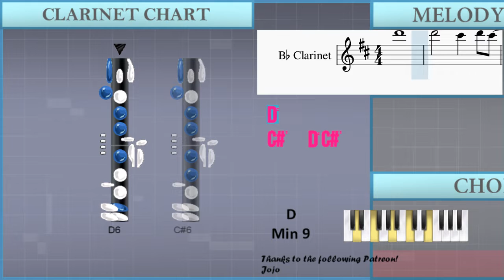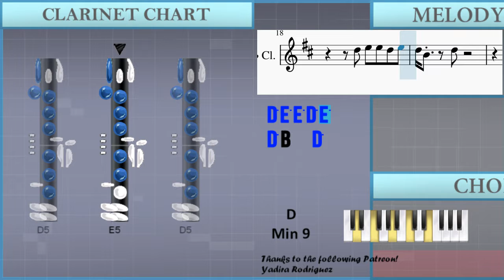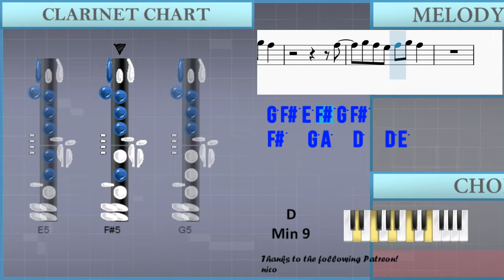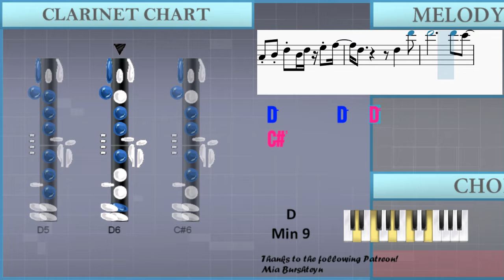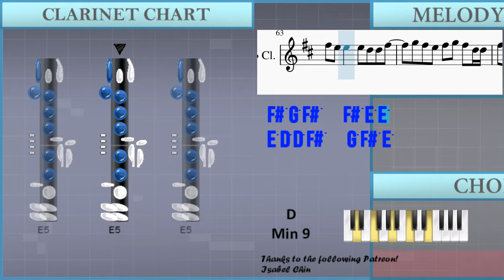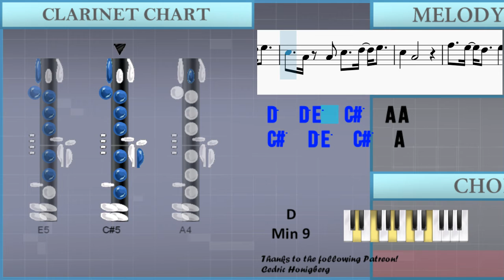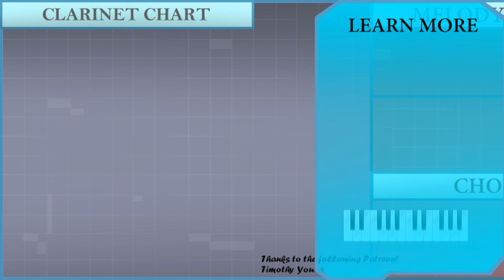How to play Ascension (Don't Ever Wonder) by Maxwell on Clarinet (Tutorial)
Comment and let us know how the videos have helped you. It keeps us going! :)The easiest way to learn how to play Ascension (Don't Ever Wonder) by Maxwell on the clarinet. It's a clarinet tutorial for Ascension (Don't Ever Wonder) by Maxwell.

EasyMusicLesson teaches you to play the your favorite instrument, through easy and simple animation so that you too can learn how to play Ascension (Don't Ever Wonder) by Maxwell on the clarinet easily. A clarinet tutorial with visual animation graphic.

Chords of Clarinet arrangement:
D Min 9   D Min 9   D Min 9   D Min 9   D Min 9   D Min 9   D Min 9
D Min 9   D Min 9   D Min 9   D Min 9

Melody notes of Clarinet:
D6
D6 C#6   D6 C#6 B5 C#6 B5
A5 B5 A5         B5
A5 F#5 B5 B5 F#5 A5     B5
D4 F#4 A4 B4 D5
B4
A4 B4 D5   A4 B4 D5
D4 F#4   A4   B4
D5
F#5 E5 E5 E5 E5
F#5   D5     E5
D5 E5 E5 D5 E5
D5 B4   D5
A4 B4 A4 D5 B4 B4 D5
B4 B4 D5   B4 B4 D5
F#5 E5 D5 D5 E5
D5 B4           D5
B4 A4 B4 A4 F#4 F#4 E4 D4
F#5 G5 F#5 F#5 G5 F#5
F#5
G5 F#5 E5 F#5 G5 F#5
F#5   G5 A5   D5   D5 E5
C#5   A4 A4 C#5   D5 E5
C#5   A4
C#5   D5 E5   E5   D5
F#5 E5 E5   E5 D5 D5 F#5
D5
C#5   A4
D5 F#5   A5 B5
E5   D5
D5 D5
F#4 A4 B4 D5 B4 D5 E5 F#5
D5       D5   D6
C#6
B5 A5 F#5   B5   C#6
C#6 B5 A5 A5   B5   A5
B5 A5 F#5 F#5 E5 D5 F#5   A5 B5
E5   D5       F#4 A4
B4
F#5 B4 E5
F#5     E5
F#5
E5 D5 B4 E5   F#5
E5   D5
D5 D5 B4 E5     D5 E5 D5 B4 D5
F#5
E5 D5 E5 F#5 E5 F#5 G5 F#5
F#5 G5 F#5   F#5 E5 E5
E5 D5 D5 F#5   G5 F#5 E5
F#5 G5 F#5 D5 D5 F#5 E5 D5 B4
D5 B4 D5   F#5   G5 A5
D5   D5 E5   C#5   A4 A4
C#5   D5 E5   C#5   A4
C#5   D5 E5
E5   D5   F#5 G5 F#5
F#5 G5 F#5   D6
F#5   G5 F#5 E5
F#5 G5 F#5   D5 F#5 E5 D5 D5
D5 B4 A4 B4 A4 F#4 F#5   G5 A5
F#5   E5 D5
E5   F#5 E5   F#5 E5 D5 B4
D5